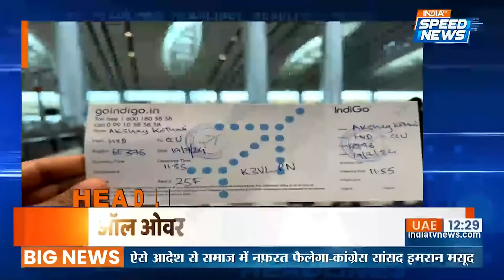Microsoft Server Down News: माइक्रोसॉफ्ट के सर्वर में एरर... दुनियाभर में 'टेरर' | Speed News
Microsoft Server Down News: Microsoft के सर्वर ठप होने के कारण दुनियाभर में बैंक सेवाओं से लेकर एयरलाइन्स तक की सर्विसेस बाधित हुई हैं। विमान सेवाएं प्रभावित होने को लेकर इंडिगो ने एक्स पर पोस्ट भी किया है। आईटी मंत्रालय सिस्टम आउटेज पर माइक्रोसॉफ्ट से बातचीत कर रहे हैं।